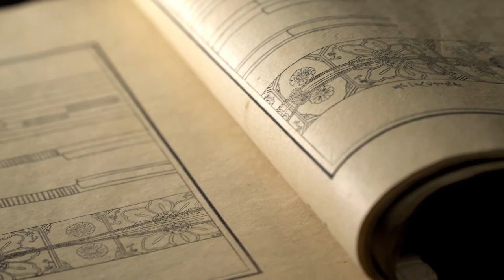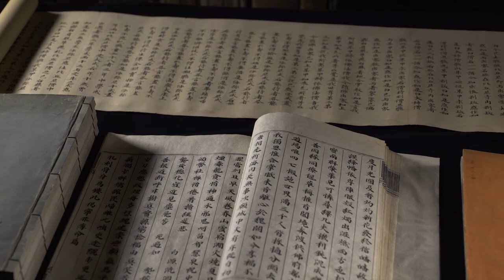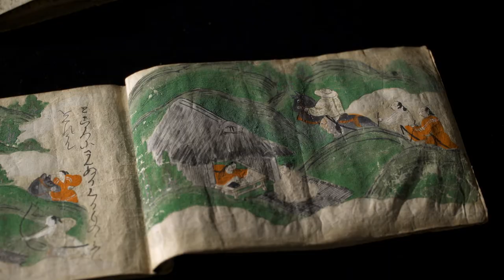(Free Online Courses) Japanese Culture Through Rare Books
Explore the important roles that books have played in the cultural history of Japan.
A book is a tool for preserving words and images. Through books, an abundance of information, including the knowledge and experiences of the people of the past, has been handed down to the present. But books are more than records of words and images. Their form, appearance, and even the scripts and styles used tell us about the fashions and technologies of the times that produced them. By studying old books, we can learn a great deal about the geographical areas in which they were made, the historical background, and the individuals and groups involved in their making. While displaying remarkable similarities with books produced in other areas of the Sinitic cultural sphere, Japanese books also possess some unique features, starting with their sheer diversity of form and appearance. Using a wealth of multimedia content, we will take a journey through the wonderful world of traditional Japanese books.